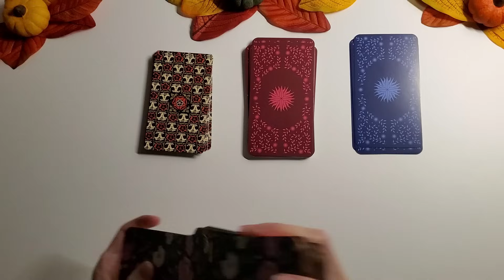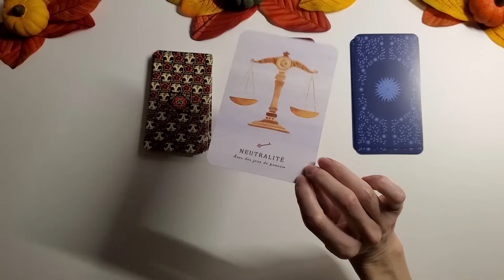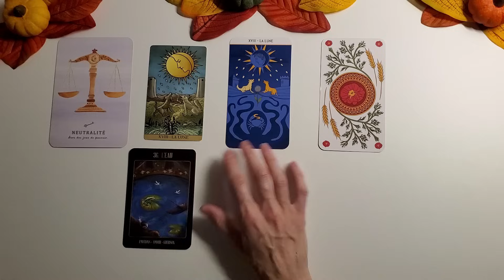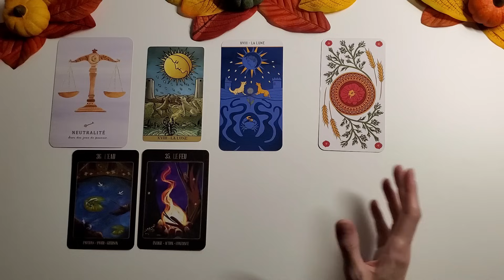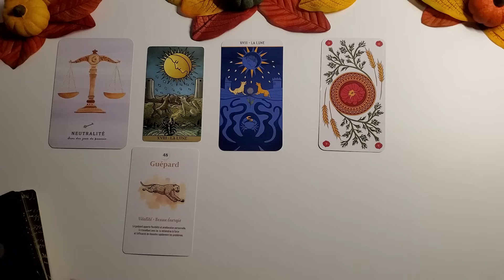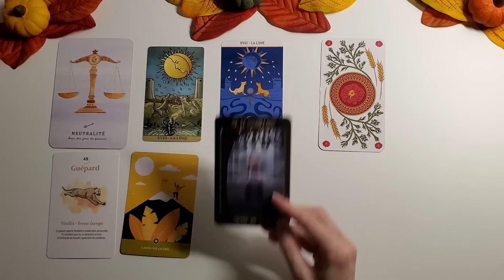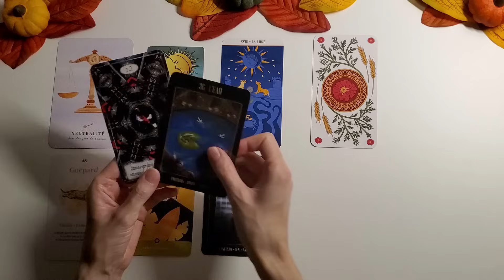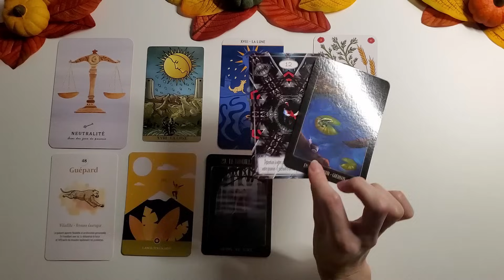VIERGE -15 AU 31 OCTOBRE - Fini l'instabilité - Libéré du passé - Osez agir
vierge

ME REMERCIER :
Angie
AVANTAGES ET CODES PROMO:

BOUTIQUE ESOTERIQUE FLEUR DE VIE CADEAUX:
Pour commander:
 et les autres créations de Karine voici sa boutique en ligne